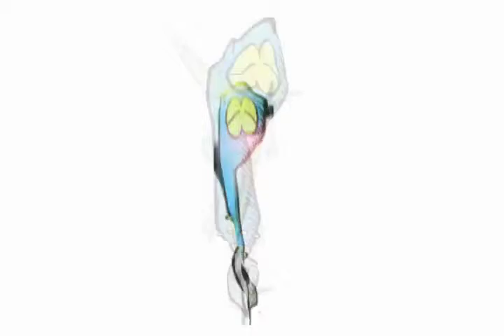henchin puti borg trailer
henchin puti borg created by フニャ子フニャ虫 (funyako funyamu)